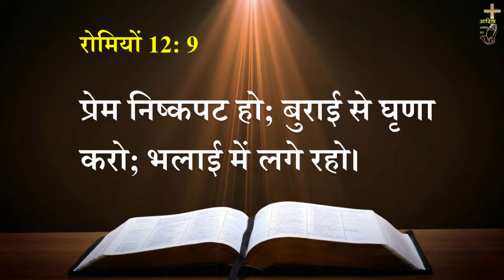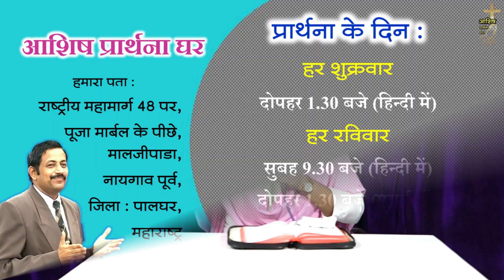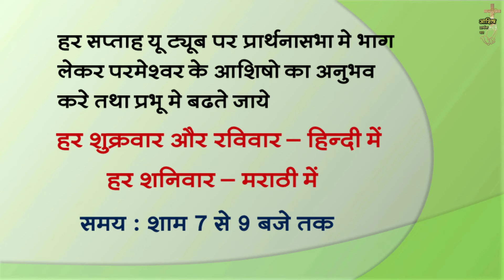प्रभूवचन 427 - प्रेम निष्कपट हो (हिंदी) Sis. Priti (Word of God)